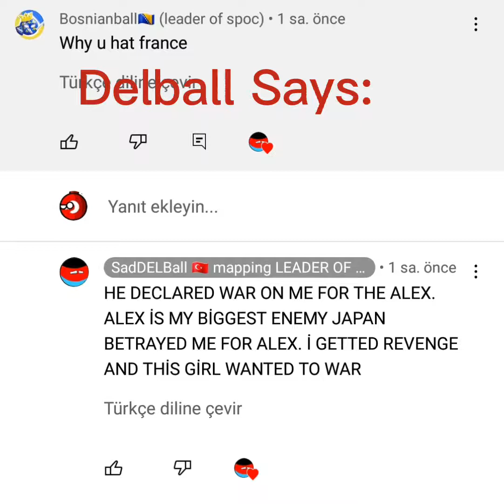Exposed(Kinda)(Part1) Stay Strong